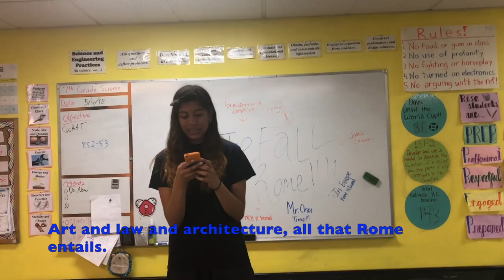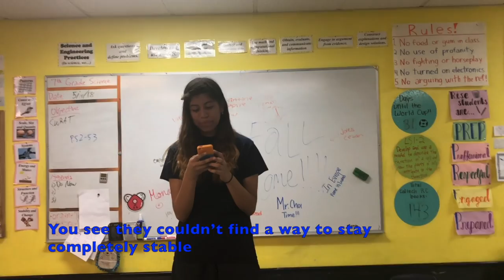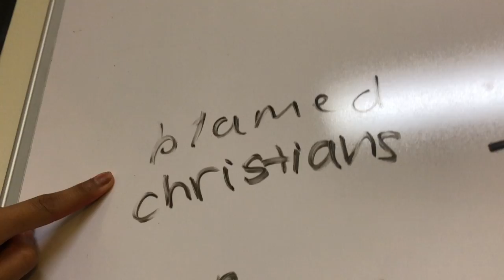Fall of Rome Music Video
This is a music video project assigned in 2018 for the Fall of Rome.
Period 2 starring Samara, Evelyn, Ashley, & Amy.